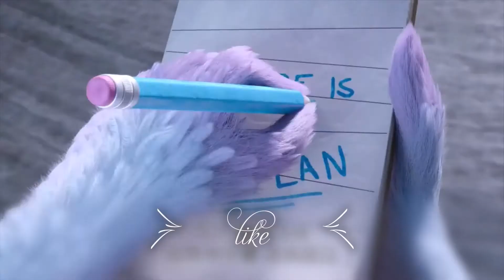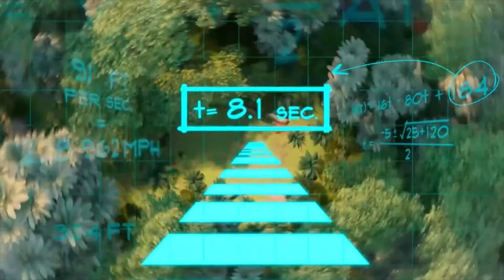Angry birds-secret meeting